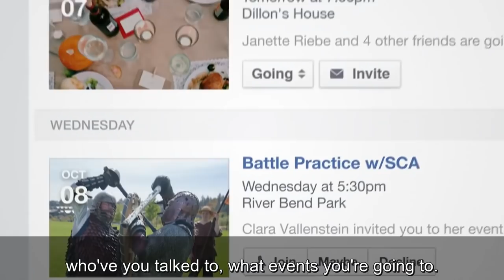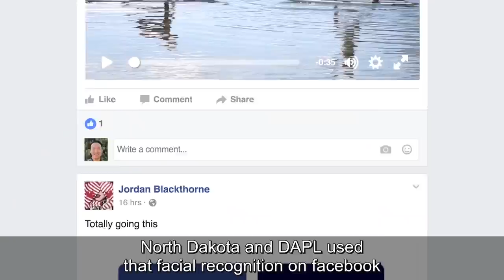THE TROUBLE WITH FACEBOOK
Did you know that some people involved in the actions against DAPL, were identified by cops using photos and videos posted to Facebook?